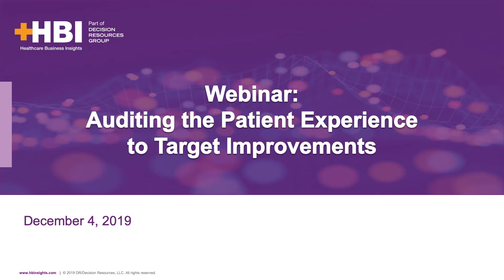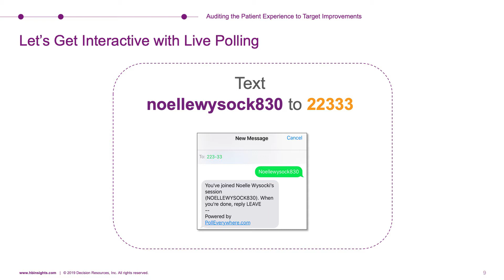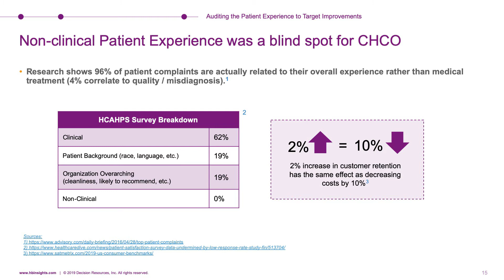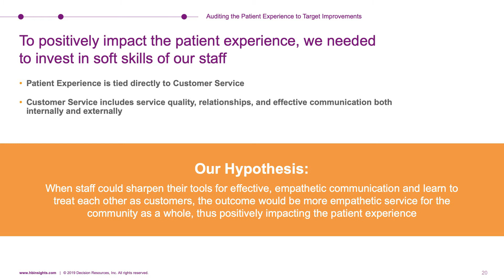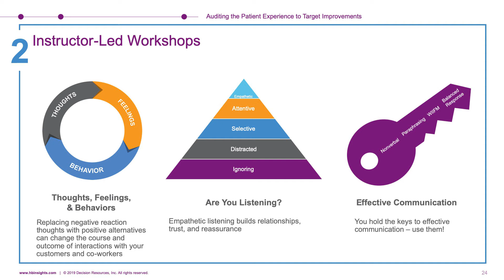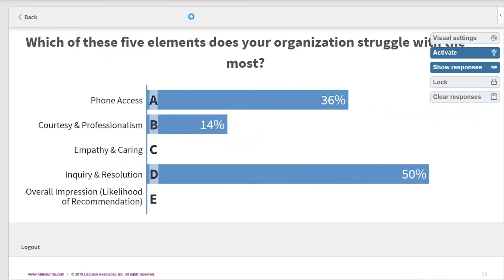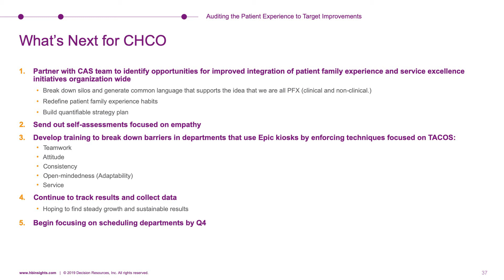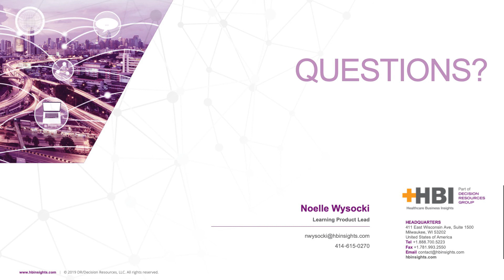Auditing the Patient Experience to Target Improvements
HBI partnered with hospitals to help them measure non–clinical patient experience and bridge the gaps in the care ecosystem. Matt Wollbrinck from Children's Hospital Colorado partnered with Noelle Wysocki from HBI in this webinar, which explores how learning workshops tailored to CHCO challenges are able to improve the inpatient experience.